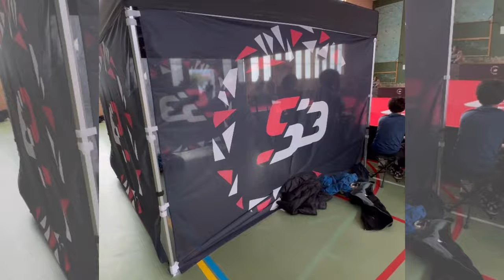LE SECTEUR B VA-T-IL CONSERVER SON TITRE À SAINT-BRIEUC ?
Un grand merci à nos partenaires à l'AS Ginglin et l'association Unvsti.
Big up à nos juges : Tony, Anas et Amine.